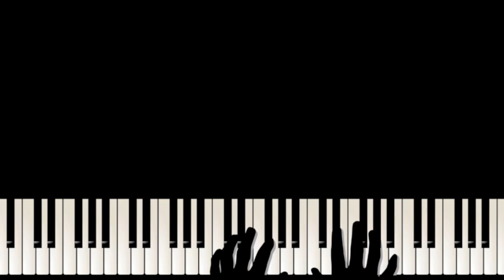New Age & Jazz Piano: Smooth Jazz with New Age Music for Massage and Intimacy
Jazz Music for Physical and Emotional Intimacy. New Age Music for Massage and Relax